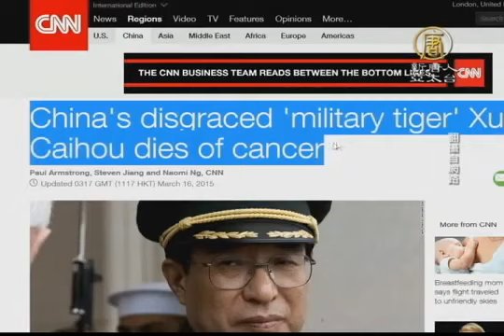【中国热点真相新闻】外媒报导徐才厚病逝中共内部清剿受关注